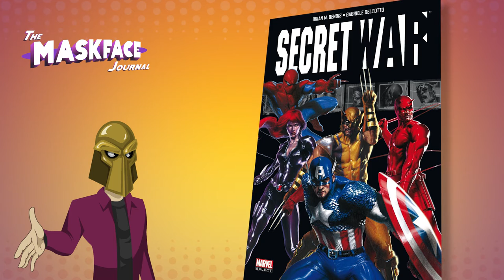The Pulse - Maskface Journal -SPOILERS-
My thoughts on the comic book series "the Pulse" by Brian Michael Bendis, that ran between 2004 and 2006 starring Jessica Jones.